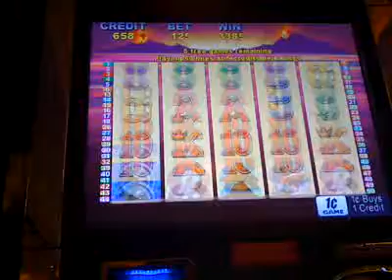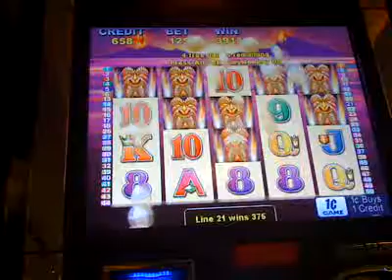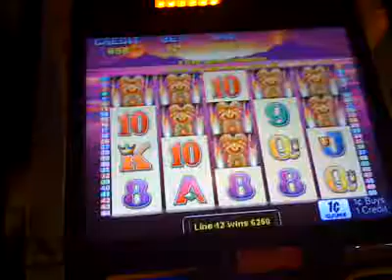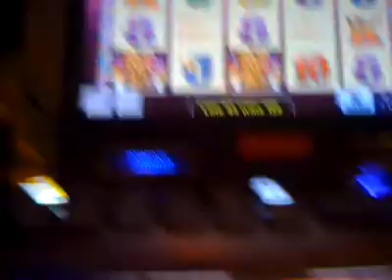Aristocrat- Tiki talk slot machine bonus win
i think this  is new version of tiki game, so i wanted try. Aristocrat- Tiki Talk slot machine bonus win